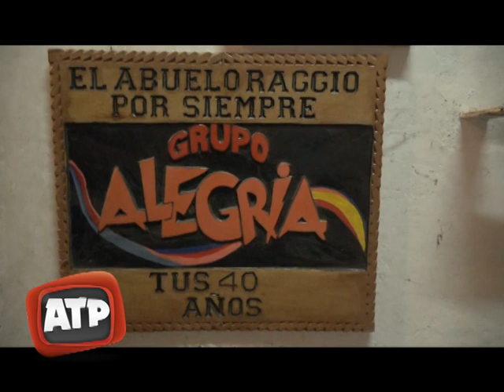Nota con Chiki Raggio - Los referentes de cumbia santafesina - ATP 05 07 18